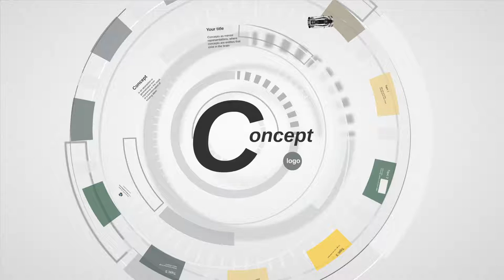Futuristic Concept Prezi Template